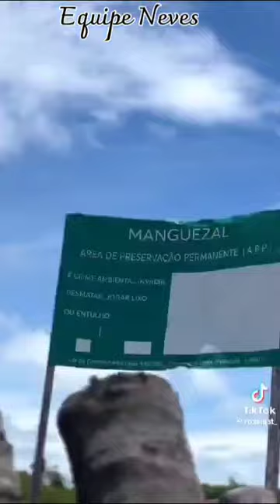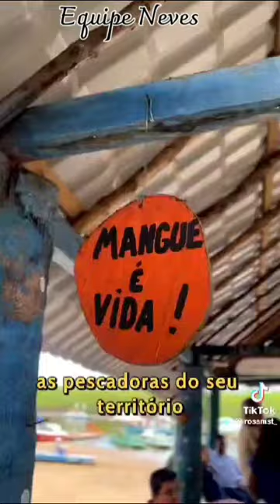Querem vender sua praia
Não vai dar praia. Se os bolsonaristas conseguirem